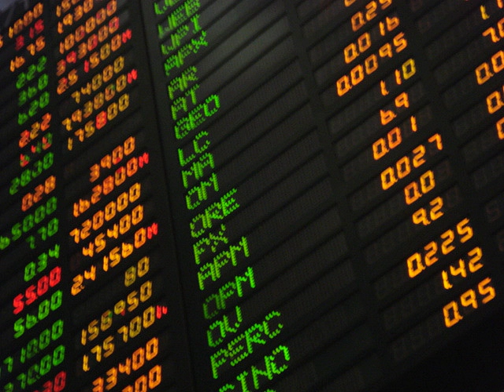Stock | Wikipedia audio article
00:02:01 1 Shares
00:03:36 2 Types
00:06:15 2.1 Rule 144 stock
00:07:36 3 Stock derivatives
00:09:00 4 History
00:13:40 5 Shareholder
00:15:41 6 Application
00:17:32 6.1 Shareholder rights
00:20:23 6.2 Means of financing
00:20:59 7 Trading
00:23:44 7.1 Buying
00:26:21 7.2 Selling
00:27:27 7.3 Stock price fluctuations
00:28:34 7.4 Share price determination
00:33:59 7.5 Arbitrage trading

- Socrates

SUMMARY
The stock (also capital stock) of a corporation is all of the shares into which ownership of the corporation is divided. In American English, the shares are commonly called stocks. A single share of the stock represents fractional ownership of the corporation in proportion to the total number of shares. This typically entitles the stockholder to that fraction of the company's earnings, proceeds from liquidation of assets (after discharge of all senior claims such as secured and unsecured debt), or voting power, often dividing these up in proportion to the amount of money each stockholder has invested.  Not all stock is necessarily equal, as certain classes of stock may be issued for example without voting rights, with enhanced voting rights, or with a certain priority to receive profits or liquidation proceeds before or after other classes of shareholders.
Stock can be bought and sold privately or on stock exchanges, and such transactions are typically heavily regulated by governments to prevent fraud, protect investors, and benefit the larger economy. As new shares are issued by a company, the ownership and rights of existing shareholders are diluted in return for cash to sustain or grow the business. Companies can also buy back stock, which often lets investors recoup the initial investment plus capital gains from subsequent rises in stock price.  Stock options, issued by many companies as part of employee compensation, do not represent ownership, but represent the right to buy ownership at a future time at a specified price.  This would represent a windfall to the employees if the option is exercised when the market price is higher than the promised price, since if they immediately sold the stock they would keep the difference (minus taxes).